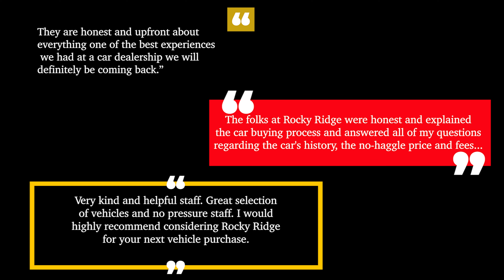Rocky Ridge Auto Sales Promo FINAL